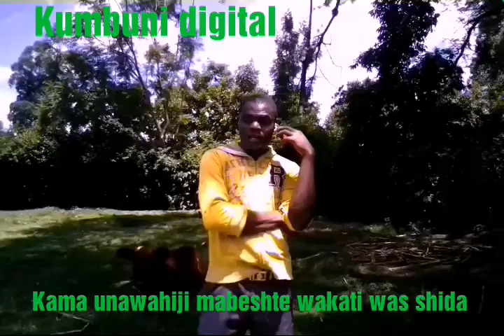WHEN YOU ARE INEED WITH THEM😭😭😭see how they respond 😢😢😭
Kenyan commedian